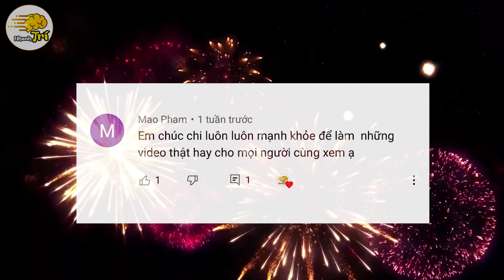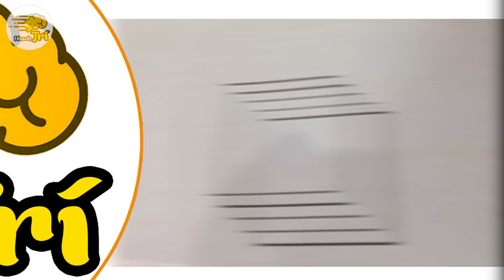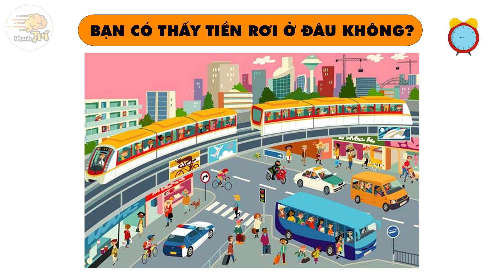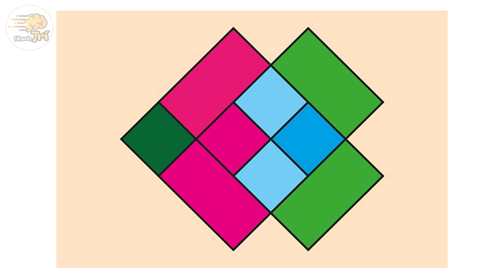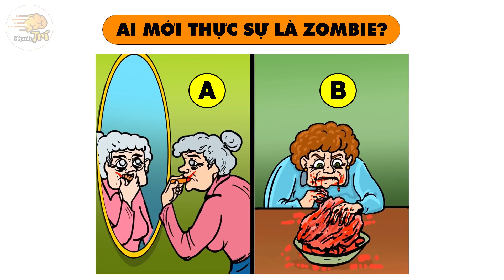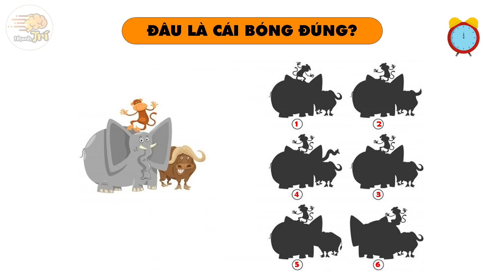17 Câu Đố Giúp Bạn Vượt Qua Nỗi Sợ Của Chính Bản Thân Mình Để Giành Chiến Thắng | Nhanh Trí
17 Câu Đố Giúp Bạn Vượt Qua Nỗi Sợ Của Chính Bản Thân Mình Để Giành Chiến Thắng | Nhanh Trí